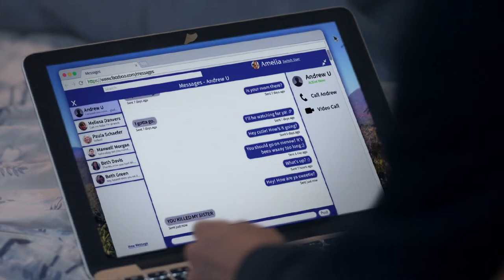LIKE Trailer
is a feature film by Sarah Pirozek.